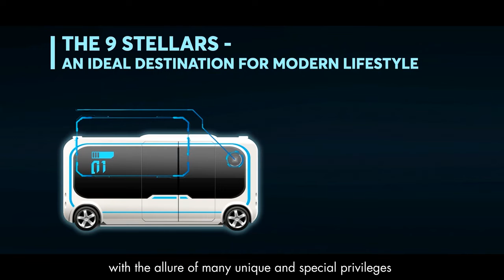Dự án The 9 Stellars dự án trung tâm TP. Thủ Đức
Cập nhật thông tin dự án The 9 Stellars liền kề bến xe Miền Đông mới, nay có thêm thông tin là: Khu thương mại lớn nhất kề cạnh dự án The 9 Stellars và Bến Xe Miền Đông đã được tập đoàn thương mại Nhật Bản AEON Mall khảo sát và chính thức đàm phán, phụ trách đầu tư khai thác. Aeon Mall là một hệ thống thương mại cao cấp thường đổ bộ ở những vùng đất tiềm năng & kéo thị trường tiêu dùng mọi mặt ở khu vực sở tại, là một dự đoán cho sự tăng giá của Bất Động Sản hiện diện xung quanh !!! The 9 Stellars là dự án đầu tiên tại khu vực hưởng lợi từ nhân tố này! 𝐓𝐇𝐄 𝐀𝐋𝐏𝐇𝐀 𝐑𝐄𝐒𝐈𝐃𝐄𝐍𝐂𝐄 theo sau vẫn còn hoạt loạt đợt mở bán tăng giá & các dự án khác lân cận đổ bộ theo bước chân của Aeon Mall ! Lợi nhuận của anh/chị chính là ở giai đoạn này!  Hãy nhanh tay booking ngay hôm nay.